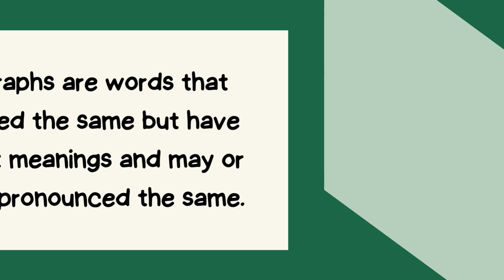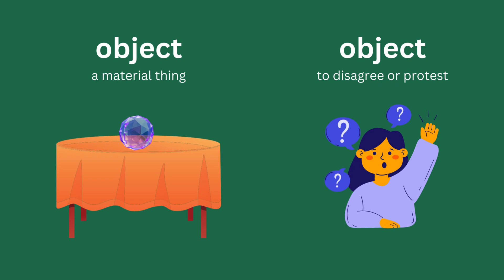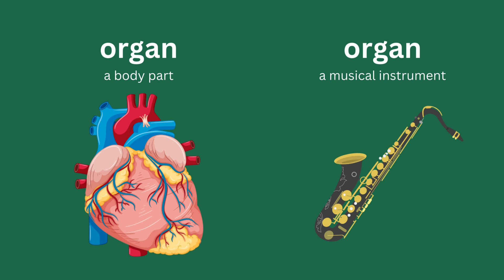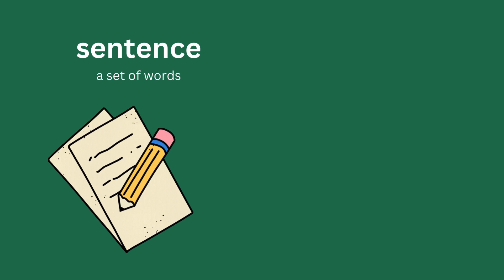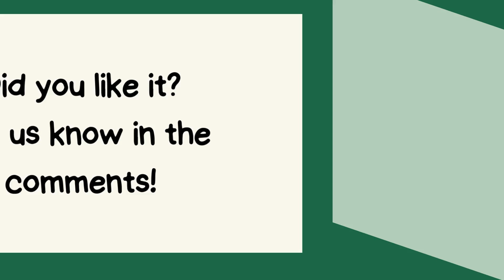11 Plus Prep | What are homographs? | Part 3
Topic: Homographs

Homographs are words that are spelled the same but have different meanings and may or may not pronounced the same. For example, bat (a flying animal) and bat (a stick for hitting in sports).

In UK, questions based on homographs are commonly asked in 11 Plus (grammar school exams) and some private school entrance exams.

For the kids who are starting to learn about homophones or homographs, visuals helps to link the words to their meanings (and spellings) and  help them remember and differentiate between them.

Here are some examples:
wind, wound, shed, right, swallow, object, tear, produce, present, prune, sewer, refuse, park, well, sentence, shed, soil, watch, squash

Follow our facebook page for more such content.